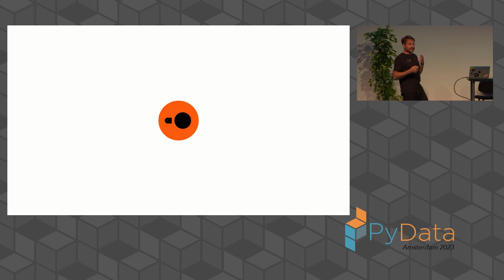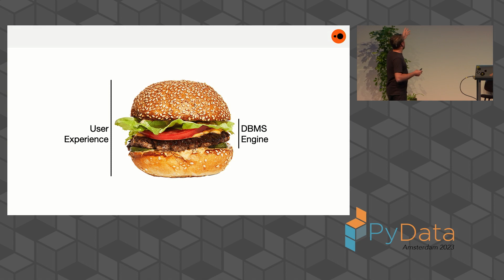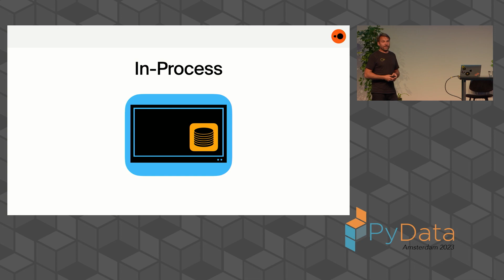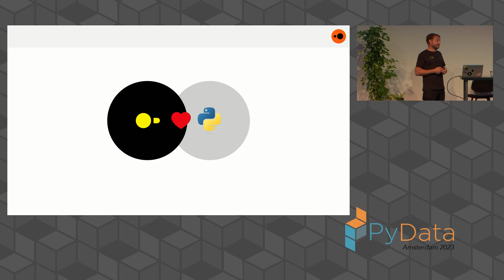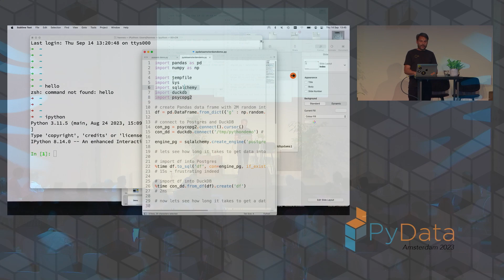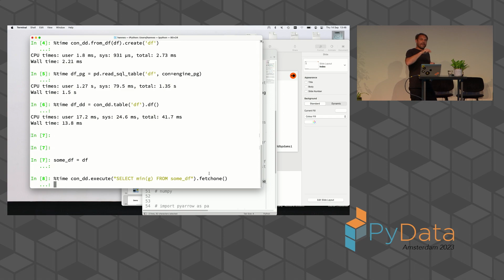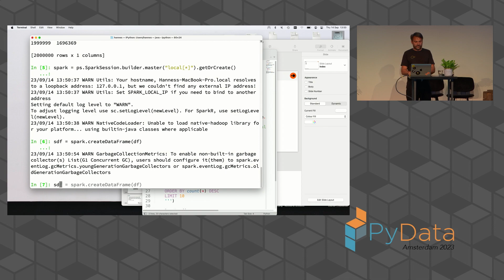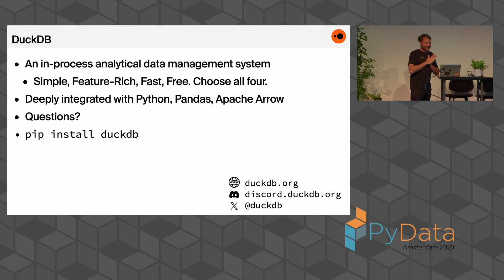Mühleisen & Raasveldt - In-Process Analytical Data Management with DuckDB | PyData Amsterdam 2023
DuckDB is a novel analytical data management system. DuckDB supports complex queries, has no external dependencies, and is deeply integrated into the Python ecosystem. Because DuckDB runs in the same process, no serialization or socket communication has to occur, making data transfer virtually instantaneous. For example, DuckDB can directly query Pandas data frames faster than Pandas itself. In our talk, we will describe the user values of DuckDB, and how it can be used to improve their day-to-day lives through automatic parallelization, efficient operators and out-of-core operations.

Data management systems and data analysts have a troubled relationship: Common systems such as Postgres or Spark are unwieldy, hard to set up and maintain, hard to transfer data in and out, and hard to integrate into complex end-to-end workflows. As a response, analysts have developed their own ecosystem of data wrangling tools such as Pandas or Polars. These tools are much more natural for analysts to use, but are limited in the amount of data they can process or the amount of automatic optimization that is supported.

DuckDB is a new analytical data management system that is built for an in-process use case. DuckDB speaks SQL, has no external dependencies, and is deeply integrated into the Python ecosystem. DuckDB is Free and Open Source software under the MIT license. DuckDB uses state-of-the art query processing techniques with vectorized execution, lightweight compression, and morsel-driven automatic parallelism. DuckDB is out-of-core capable, meaning that it is capable of not only reading datasets that are bigger than main memory. This allows for analysis of far greater datasets and in many cases removes the need to run separate infrastructure.

The “duckdb” Python package is not a client to the DuckDB system, it provides the entire database engine. DuckDB runs without any external server directly inside the Python process. Once there, DuckDB can run complex SQL queries on data frames in Pandas, Polars or PyArrow formats out-of-the box. DuckDB can also directly ingest files in Parquet, CSV or JSON formats. Because DuckDB runs in the same process, data transfer are virtually instantaneous. Conversely, DuckDB’s query results can be transferred back into data frames very cheaply, allowing direct integration with complex downstream libraries such as PyTorch or TensorFlow.

DuckDB enjoys fast-growing popularity, the Python package alone is currently downloaded around one million times a month. DuckDB has recently become the default backend of the Ibis project that offers a consistent interface in Python over a variety of data backends.

This talk is aimed at two main groups, data analysts and data engineers. For the analysts, we will explain the user values of DuckDB, and how it can be used to improve their day-to-day lives. For data engineers, we will describe DuckDB’s capabilities to become part of large automated data pipelines. The presenters for the proposed talk, Hannes Mühleisen and Mark Raasveldt are the original creators of DuckDB, they are still leading the project and are deeply familiar with its Python integration.

Bios:
Hannes Mühleisen
Prof. Dr. Hannes Mühleisen is a creator of the DuckDB database management system and Co-founder and CEO of DuckDB Labs, a consulting company providing services around DuckDB. He is also a senior researcher of the Database Architectures group at the Centrum Wiskunde & Informatica (CWI), the Dutch national research lab for Mathematics and Computer Science in Amsterdam. Hannes is also Professor of Data Engineering at Radboud Universiteit Nijmegen. His' main interest is analytical data management systems.

Mark Raasveldt
CTO at DuckDB Labs

00:00 Welcome!
00:10 Help us add time stamps or captions to this video! See the description for details.